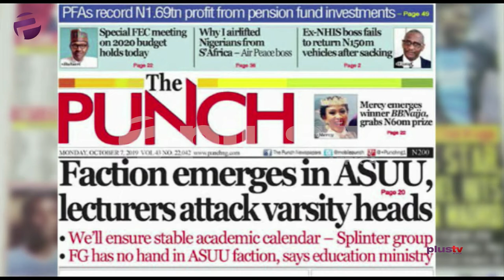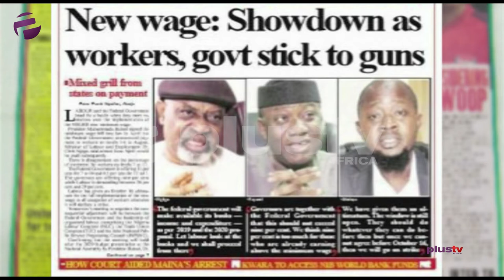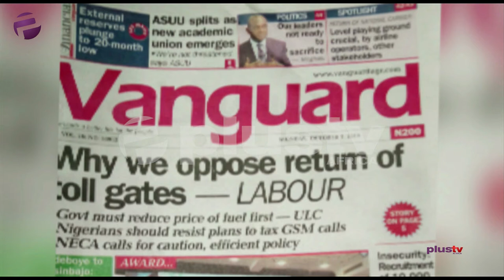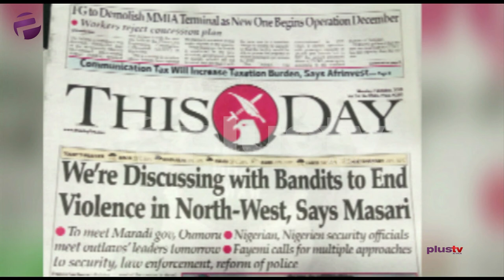OTP: Osinbajo On Restructuring; Amnesty For Potbellied Bandits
Here is a review of some of the biggest stories making the headlines today.